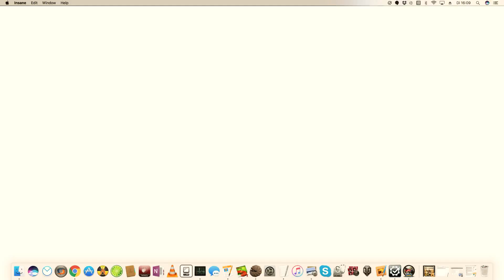insane gameplay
insane used portingkit